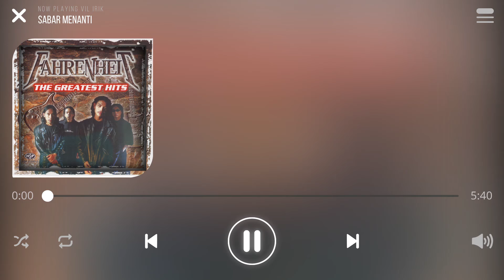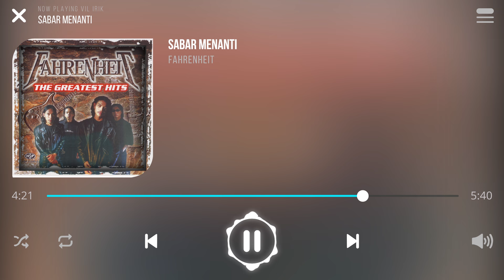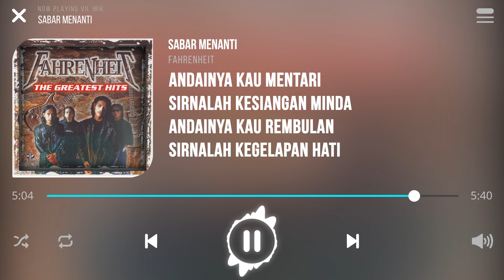Fahrenheit - Sabar Menanti [Lirik]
Lagu Sabar Menanti Dinyanyikan Oleh Kumpulan Fahrenheit

Walau segunung
Kau limpahkan bencimu
Ke laut kepuraan itu

Tidak kan mungkin
Menjadi pulau cinta
Sebagaimana kau idamkan

Tanyalah hati
Di cermin diri
Kau imbaskan ooo..ooo...ooo...

Biarpun pahit keperitan silam mu
Itu kah penawar manismu
Kita manusia ada kala tersisih
Di dalam mengejar impian

Sabar menanti
Sinar mentari
Yang hakiki ye...ye...ye...

Tidak ku menyesali lagi
Andainya tergelincir nanti
Walau terluka ku relakan ia
Aku tetap aku, melafazkan
Kalimah yang satu

Di sini ku mampu mengerti
Mendung kan menutupi hari
Itu kan lumrah kehidupan ini
Usah disangsikan yang azali

Andainya tergelincir nanti
Kalimah yang satu

Sabar menanti
Sinar mentari
Yang hakiki

Andainya kau mentari
Sirnalah kesiangan minda
Andainya kau rembulan
Sirnalah kegelapan hati